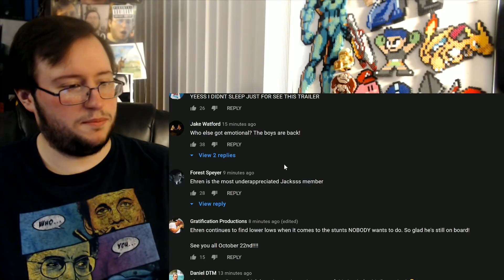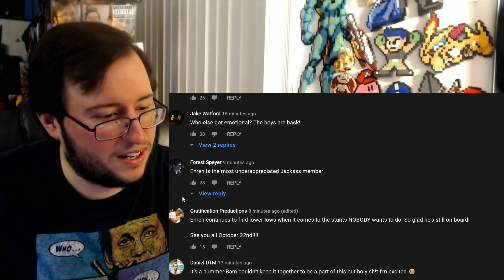Gor's "Jackass Forever" Official Trailer REACTION (YES!!!)